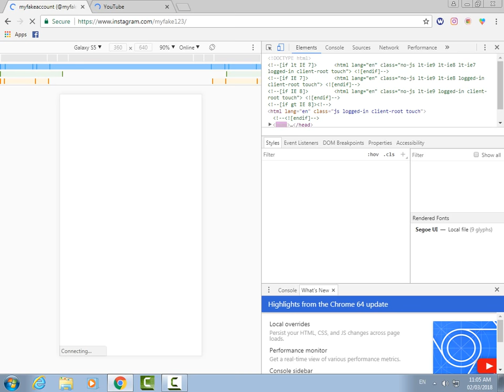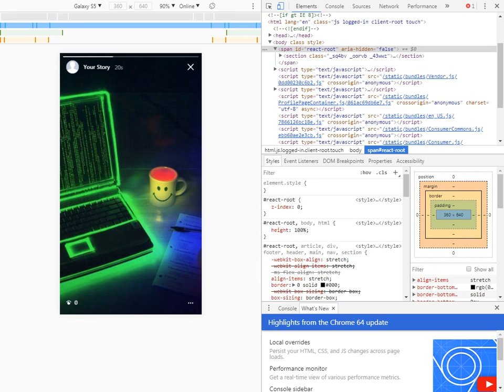How to add story on instagram from PC | Tech Vistaar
if you are not getting the tabs to bottom of the visible screen you have to press "CTRL + F5"